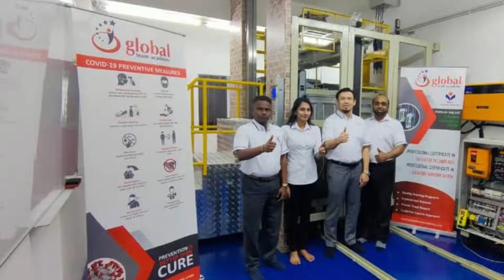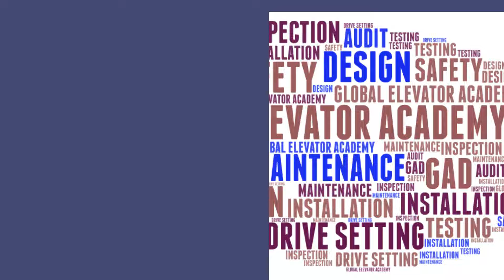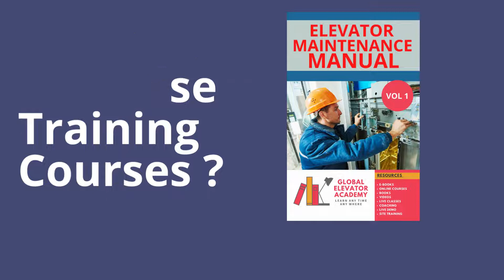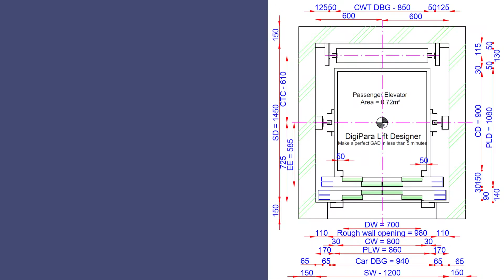Welcome to GLOBAL ELEVATOR ACADEMY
We are the World's_First_Integrated_Elevator_Learning_Platform.
We have our Head Office In Singapore and Branches In Malaysia ,  India and USA .
It is a well known fact that there is a huge shortage of skilled and trained people in our Elevator Industry.
Also Lack of any formal training opportunities creates further barriers .

We are on a mission to provide Learning-Anytime-Anywhere .
We can help every-one in the Elevator Industry ,   especially working with small and medium Elevator Enterprises.

We help them to unlock their true value and achieve greater success .

ELEVATE YOUR ELEVATOR SKILLS called EYES  is a programme initiated by us  and designed to meet our mission to train over 1000000 Elevator professionals .

What kind of Training Courses are available ?
We  mainly provide two types of Training Courses on  Elevators  namely  Technical  and Non-Technical .

What are Benefits after these Training courses ?
What are Benefits after this Training courses For Elevator Company ?

High Productivity .
High Profits for Companies.
High Quality and Safety.
Smooth Business Operation.
Happy Customers.
Reduce Cost and Overheads.

What are Benefits after this Training courses For Students ?

Get a Better Job.

Get Better Salary .
High Productivity with Much Less Rework .

Improved Quality and Safety at the Job Site.
Get your Skill Certified .
Your Company Management shall be Happy.

How are the Training courses conducted?

There are 3 Stages of Training .
Practical Training  shall be conducted at actual Elevator Installation or Maintenance sites.
What is the Duration of Courses ?
Duration of courses shall depend upon requirement of course or student qualifications ,  Pace of learning or Previous experience on Elevators .
Do you provide a Certificate after training ?
A Certificate shall be available for all the students who complete the course and Pass Test with at-least 85% marks.
How the Online Theory Classes shall be conducted
Online Theory Classes Shall be conducted over Zoom  or Google Meet.
What are Pre-Qualifications to Join the Courses  ?
Minimum Age 20 years with Good health .
must be able to Read ,  Write,  Speak and UnderStand Simple Basic English
Is there any Job Guarantee available ?
While Job Guarantee can not be given for regular Training courses.
 However We have a special premium training program   with 100%  Job Guarantee .  Please contact our team if you wish to join a training Course with 100% Job Guarantee .

How to Select a Level for a Training Course ?
You can choose a Level based on your current knowledge and skills.
We have courses for every one.
Those who have some technical qualifications or Elevator experience .
Does It Help as I have BE/B-TECH /DIPLOMA/ ITI qualifications?
Technical Qualifications and Prior Experience can never be undermined and certainly help in Learning Faster.
What are the Technical Training and Courses available?
Technical Training is divided in 4 Levels and there are over 34 Courses available currently .
Level 1  which is Basic Entry Level   have about  7 Courses
Level 2 which is  Technician Level have about 13 Courses
Level 3 which is  Advance Level have 10 Courses
Level 4 which is Expert Level have about  4 Courses
What are the Non Technical Training and Courses available ?
There are 24 Courses available currently in five Non Technical segments If you need details on courses in Each segment
Marketing and Sales  have about  5 Courses .
Formation of the Elevator Company has about  5 Courses .
Job,  Interview,  Salary and Promotion have about   6 Courses .
Process and Systems  have about 4 Courses .
Finance and Accounts have about  4 Courses.
What is Investment on Fees  and discounts available ?
Fees are Divided in Two parts . One part of fees is the admission Fees in Academy .
The other part is the specific  course Fees.
What are Skill Certification services ?
This is A Flag Ship Service from Global Elevator Academy.
 Besides Training ,  we also Provide direct Skill Certification Services .
You may know the work but do not have a certificate.
 you can get the certificate now.
You need  to Pass a skill Test . A Certificate shall be available for all the students who pass the Skill test with at-least 85% marks .
 Can We take the Skill Test directly without attending the Course ?
Yes You can take the skill test directly .
What Kind of Certificates are available.
There are 3 Types of Certificate available  .
These Certificates are identified with color
YELLOW is a Basic skill Level certificate.
and
 GREEN is a Technician skilled Level certificate.
and
PINK is an Expert Skill  Level certificate.
If you need further information  ,
 Please contact our Team .